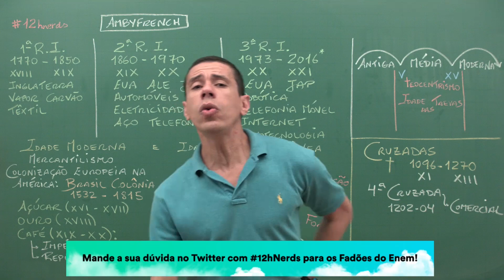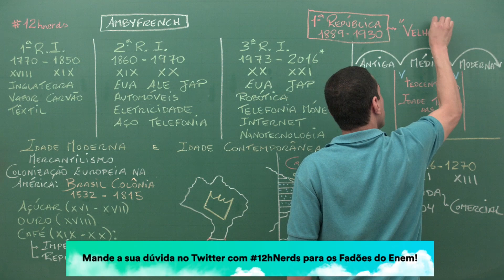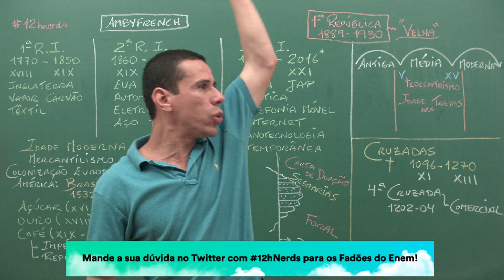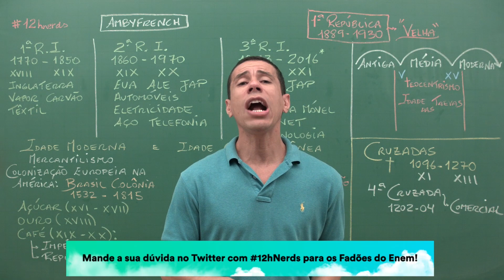Revisão ENEM - História: Canudos e Contestado - Mande dúvidas com